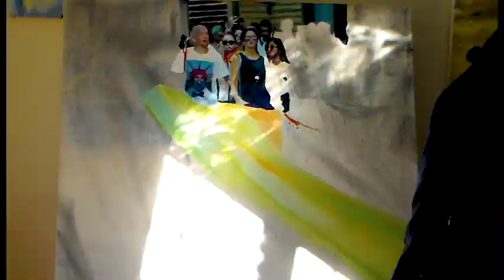Speed Painting | PRIDE | Katherine Joelle Walker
Celebrate having the right to be whoever you are and to accept who others are in exchange. Celebrate PRIDE. Photograph taken at Malta Pride Procession 2018 by Katherine Joelle Walker, PAINTED in Granada, Spain in December 2018.

To help support this series of oil paintings, called How It Feels To Be Alive, please share and consider donating to my campaign. All donors will have the chance to win three oil paintings.